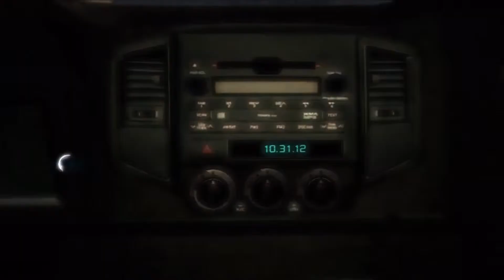Let's Play Assassin's Creed 3 [Part 1] | Back to the Future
Welcome to Assassin's Creed 3, a world where Desmond Miles must travel into the past in order to save the future. Dwelling into his badass ancestors memories who all happen to be part of an organization of badasses.

Commentary by CurseWrangler and Slayer24x